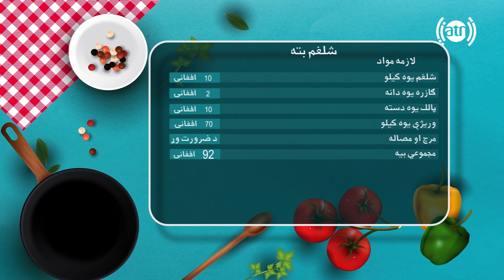آشپزی با یلدا - طرز تهیه شلغم بته